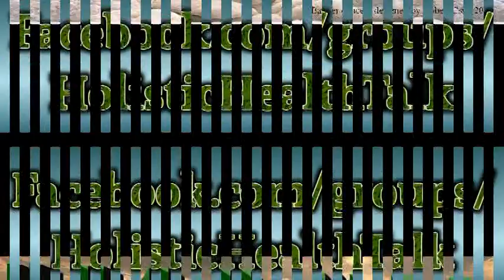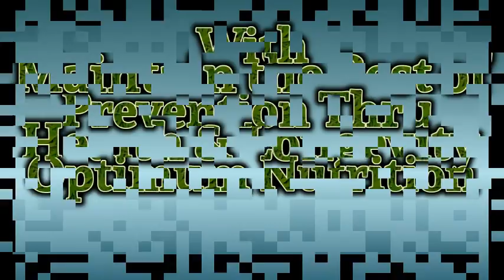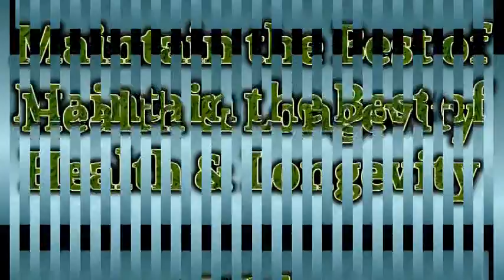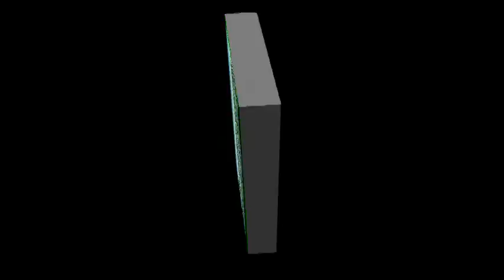Megalife21-Holistic Health Talk-Chapter 5-Archived Shows-Fight Big Pharma